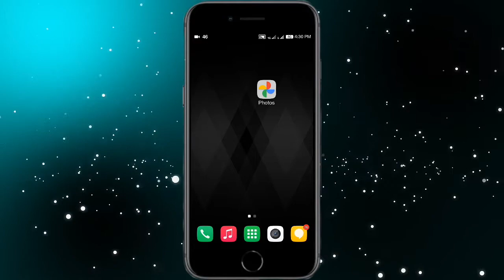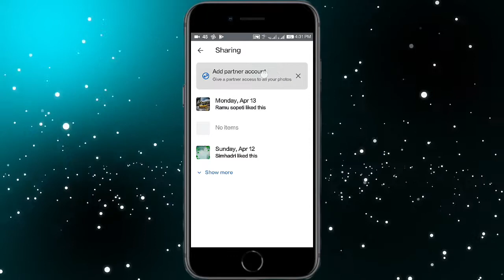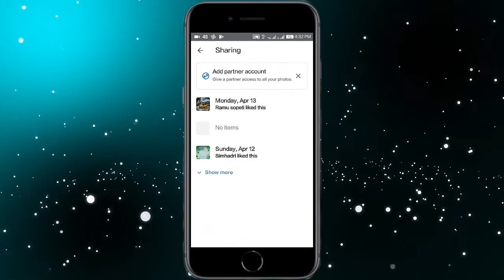How to safe our Google photos and videos from hackers | in Telugu | Naga Sai Ramesh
Googlephotos, Google, | Sai Ramesh NagasaiRamesh, Sairamesh, Ramesh, NSR,